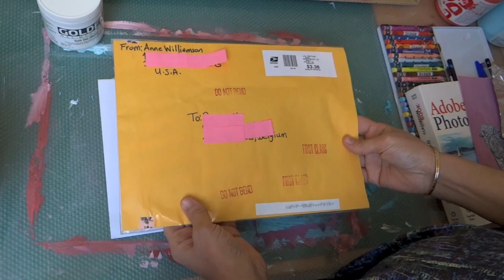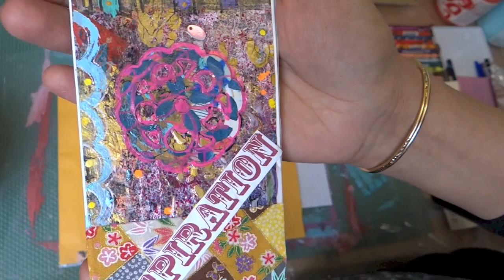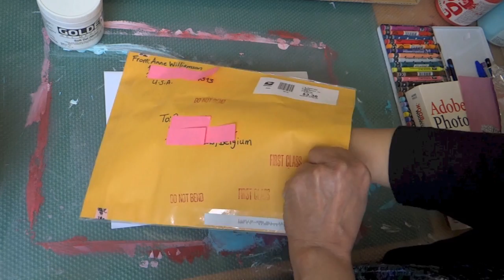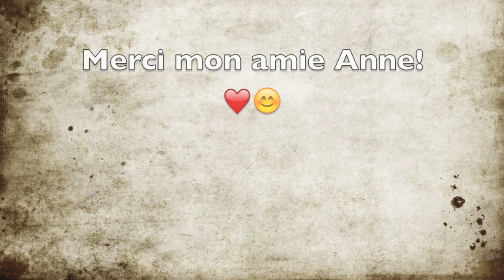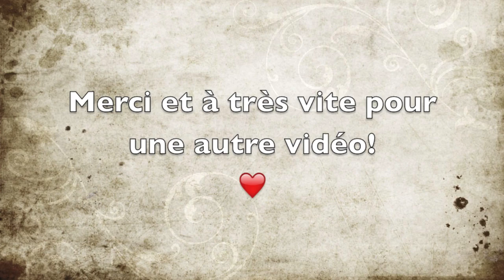Swap avec Anne Williamson, Merci!!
Lettre de la part de Anne Williamson, un grand merci!
N'oubliez pas aussi de me laisser un petit commentaire, ça me fera très plaisir.